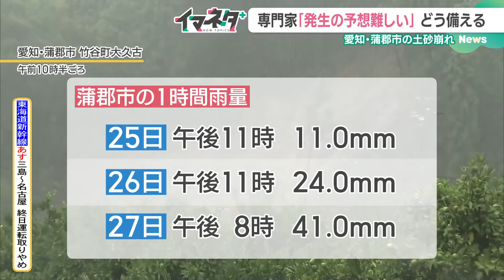土砂崩れの現場で救助にあたった消防隊員 長時間に渡った活動「励ましをしっかりした」 (24/08/29 18:00)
27日の夜、愛知県蒲郡市で発生した土砂崩れ。現場で長時間にわたり救助活動にあたった消防隊員が、当時の状況を語りました。

　崩れた建物に、つぶされてしまった車。

　そして木は倒れ、電線にひっかかっています。

　27日の夜に蒲郡市で発生した土砂崩れ。

　木造2階建ての住宅が巻き込まれて、家族5人が生き埋めになりました。

　蒲郡市によりますと、このうち70代の夫婦と30代の長男が死亡、40代の長女と次女がけがをしました。

「一次隊」として現場に入る

　この土砂崩れで、名古屋市消防局はハイパーレスキューなど、延べ66人を現場に派遣しました。

　レスキュー隊員の小林さんは、「一次隊」として現場に入りました。

「天候も悪くて雨が降っているような状況で、現場は斜面が建物の付近にあったので、二次災害のおそれのある活動現場でした」(名古屋市消防局 ハイパーレスキュー　小林慶祐消防司令)

　小林さんは、救助活動の指揮や、全体の安全管理を担いました。

思うように作業は進まず…

　先に到着していた別の市の消防隊から「建物の中から女性の声がする」と伝えられ、小林さんらも捜索に加わりました。

　「声がする所に捜索に入ったところ、女性の体の一部が確認できたので、その位置から救出活動を実施した。建物が倒壊していて、柱や梁が乗りかかっているような状況。『苦しい痛い』っていう声は確認できたので、励ましをしっかりして救出活動を実施した」(小林消防指令)

　生き埋めとなっていた女性を発見することができたものの、思うように作業は進まなかったといいます。

　「活動障害となったのが、倒壊した建物。二次災害の危険があったので。隊員の安全管理という面でも注意しながら活動していたので、どうしても時間がかかった」(小林消防指令)

約12時間後に救出

　救助活動を始めて、約12時間。

　女性の周りの土砂やがれきを手作業で取り除き、建物の外に助け出すことができました。

　女性は病院に運ばれ、重傷だということです。

　「我々の任務として、何としても生存している状況。その状況から救出することが、我々の活動の1番の目的ではあるので、今回救出できたことはよかったと思う」(小林消防指令)

今回の土砂崩れの特徴は？

　「今回地元の人にとっては、まさに不意打ちという表現をしなくてはいけない」(名古屋大学　田中隆文客員教授)

　こう話すのは土砂災害に詳しい、名古屋大学の田中客員教授です。

　今回の土砂崩れについて、映像を見てもらい、特徴を聞きました。

　「周りに同じような崩壊が全然発生していないところが、すごく重要なところだと思う。単独の表層崩壊、これが今回の災害の1つの特徴だと思います」(田中客員教授)

　「表層崩壊」とは、雨などによりもろくなった山の斜面が崩れる際、山を覆う土の部分だけ、つまり「表層」だけが滑り落ちるような崩れ方のことを言います。

「表層崩壊」は群発的に発生することが多い

　「例えば、1972年に豊田市で発生した小原藤岡災害の場合は、合計3000カ所以上の崩壊が起きた。いずれも多数の場所で災害崩壊が発生するのが、表層崩壊の特徴。今回は、見渡す限り他に崩れている所が見当たらない。そういう点では、今まで数多く発生してきた表層崩壊の災害とは、ちょっと性質が違うんじゃないか」(田中客員教授)

　群発的に発生することが多いという、表層崩壊。

　今回のようにピンポイントで発生した土砂崩れは、事前に警戒を呼び掛けることが非常に難しいといいます。

周辺の「雨の降り方」にも特徴が…

　そして、今回は周辺の「雨の降り方」にも特徴がありました。

　蒲郡市では、土砂崩れの2日前にあたる25日の午後11時に、1時間雨量が11.0ミリ、前日の26日には午後11時の1時間雨量が24.0ミリと、夜の時間帯に断続的に雨が降りました。

　これが、土砂崩れの発生を予想することを難しくした要因のひとつだといいます。

　「夜中に強い雨が断続的に降って、昼間はそれほど強い雨じゃない。すごく警戒しづらい雨だった」(田中客員教授)

「情報の共有が大切」

　こうした警戒や予想しづらい災害に対し、私たちはどのように備えればよいのでしょうか？

　「地元の人同士で、『今まで水が噴いていない場所から水が』と。あるいは『過去にここは崩れたことがあるよ』など、シニアの人から情報を集める。まずは情報の共有が大切」(田中客員教授)